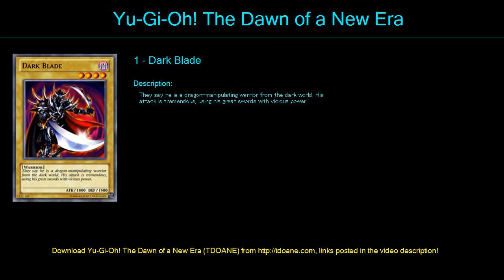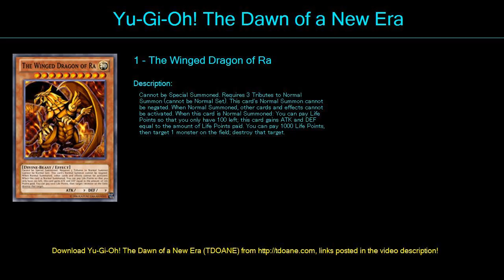pamcho Deck Profile May 2016